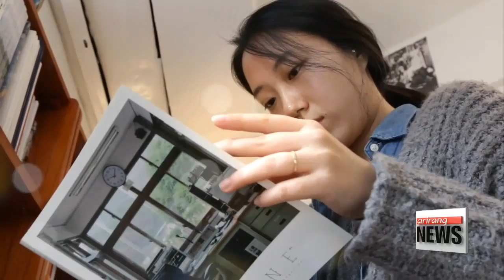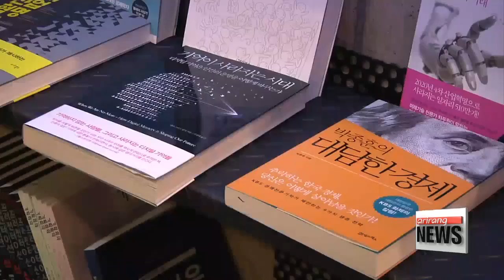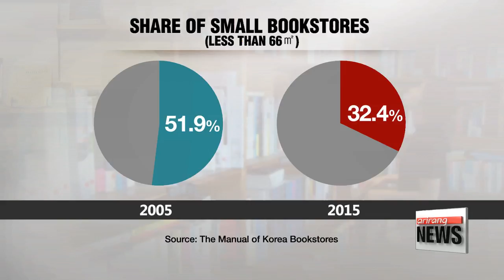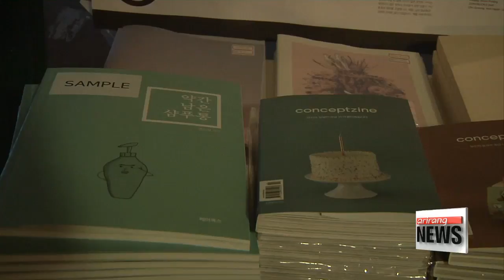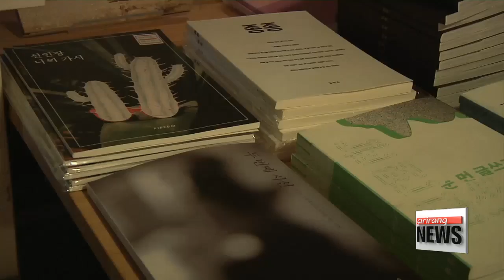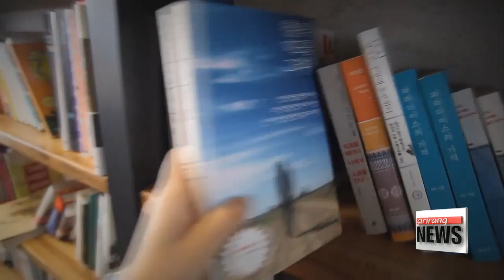Small Bookstores Are Making a Comeback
작은 서점의 생존비법
Once overshadowed by the rise of mega book chains and online bookstores, small bookstores are making a comeback with a strong sense of identity and warmth that big businesses don't possess. What made them survive a David and Goliath style battle against chain bookstores?

This store is located in a trendy neighborhood in Seoul that is popular with young people. At a glance, the place looks like any other cafe. But the walls are covered with bookshelves full of interesting reads. At this bookstore, visitors need to first purchase a book to sit down and read it. They can also buy coffee or beverages to enjoy while reading.

"I like that I can buy and read a book I want and enjoy beverages at the same time."

This is another bookstore located at the heart of the Gangnam area, Seoul. Friday night at 10 p.m. is when most bookstores close. But here, it is when the fun starts.

"I saw a post on BOOKTIQUE's social media account about the "Midnight Bookstore" program on Fridays. I came with my boyfriend to stay up all night reading."

The "Midnight Bookstore" program runs from 10 p.m. to 6 a.m. the next morning. At a 10 U.S. dollar admission, visitors can pull an all-nighter reading books in peace and quiet. They can also help themselves with soft drinks and beer.

"There are many office workers in the Gangnam area. They deserve a break after a busy week of overtime work and company dinner. We wanted them to indulge in books instead of alcohol on Friday nights."